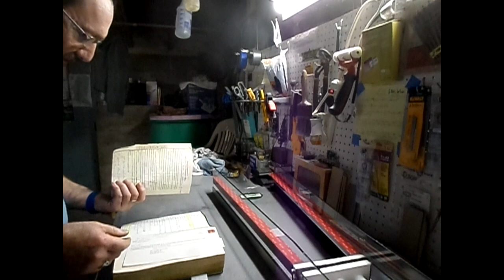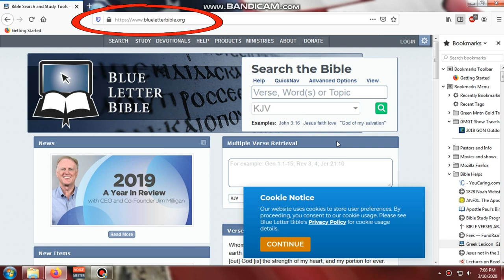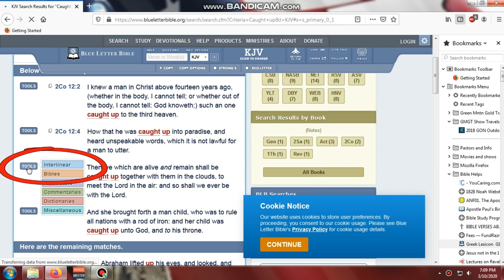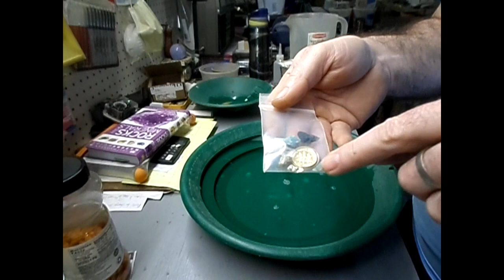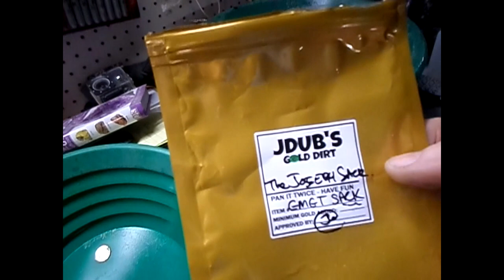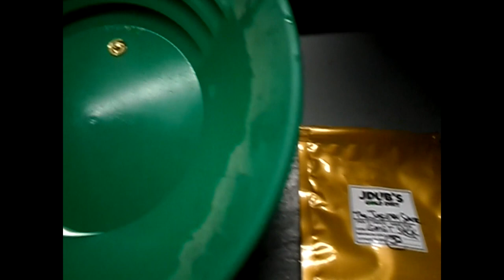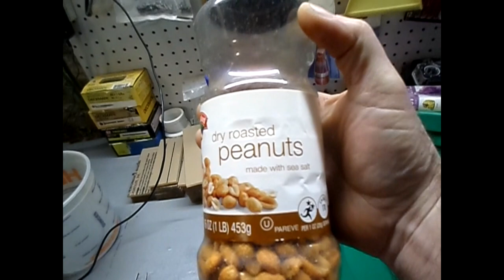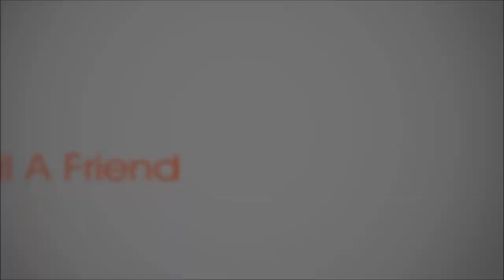A Message & Panning JDUB7785 Pay Dirt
Take The Time To Listen In Spite Of What You Believe...